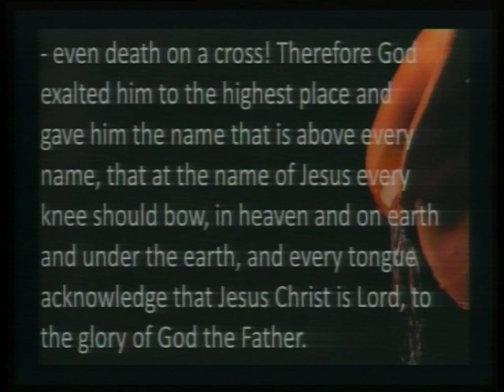How small the cross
Neil looks at the self - humiliation of Christ as we examine how small the cross really is, and how, in that scene evil is magnified, Gods immeasurable love is magnified as God incarnate becomes even smaller.